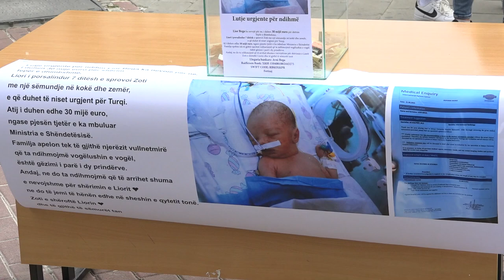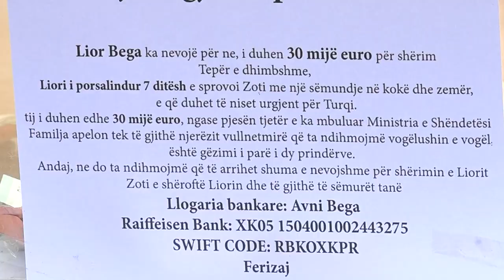30 mijë euro po kërkohen për shërim të Lior Begës, fëmijë i posalindur